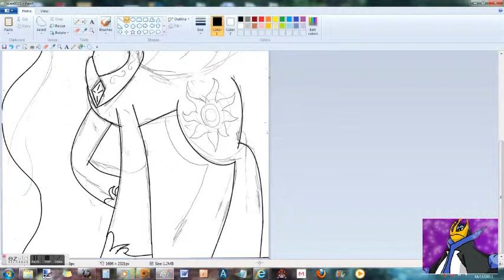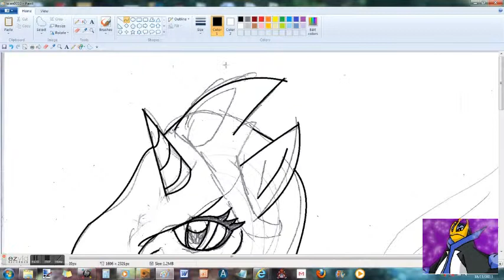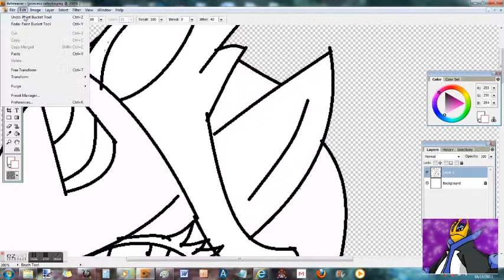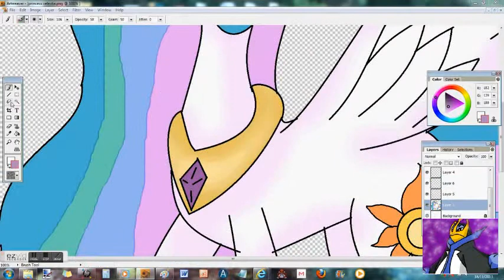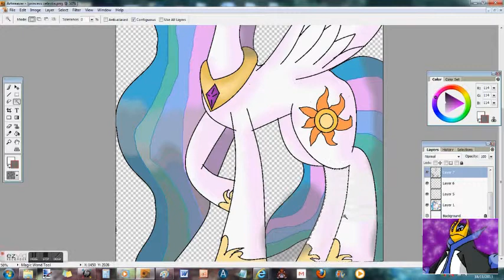MLP Speedpaint- Princess Celestia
Well... here's my failed attempted at Princess Celestia x
I DO NOT OWN MY LITTLE PONY OR EVER HAVE CLAIMED TO!
bye x